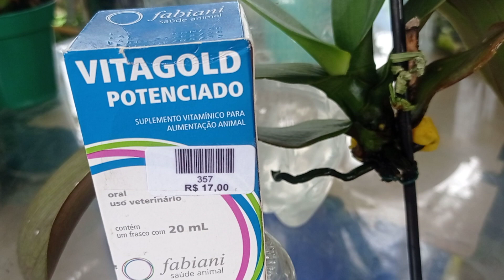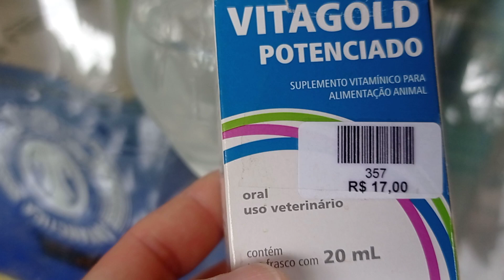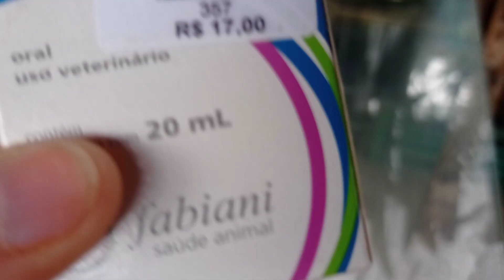como salvar uma orquídea Fhalaenopsis sem raiz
dicas de como proceder para recuperar uma orquídea sem raiz.